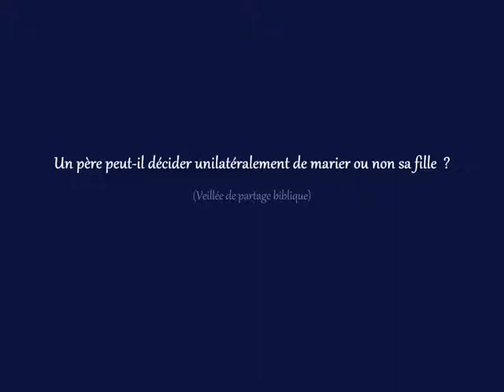Un père peut-il décider unilatéralement de marier ou non sa fille ? (Veillée de partage biblique)